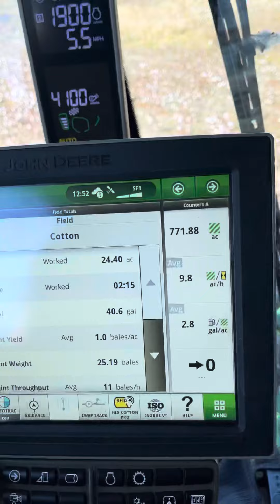Harvesting in John Deere cp770 number 1 the very first production unit. Cotton picker harvester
Harvesting outside Nashville Georgia